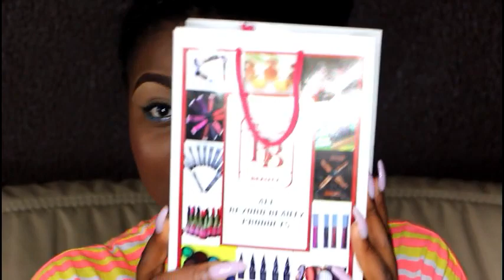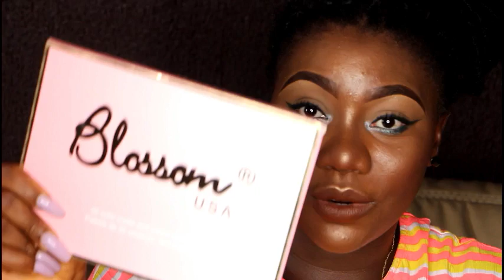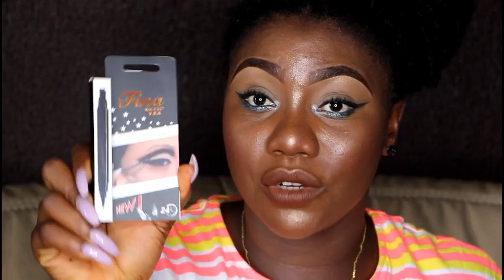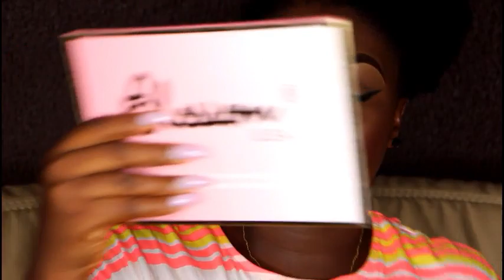HUGE!! NEW MAKEUP HAUL 2019! SWATCHES! MABROOK, ZIKEL COSMETICS, BEYOND BEAUTY & MORE...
Hey Dolls!
Its a new video Up!
Time for a HUGE MAKEUP HAUL from the Makeup Talent Show 2019! I'm reviewing a bunch of new drugstore makeup products and including some swatches!